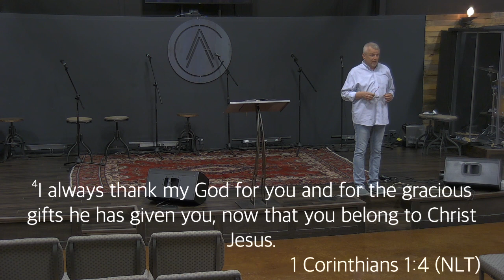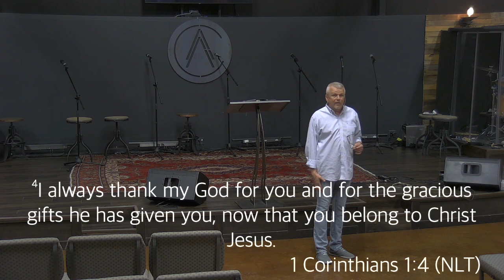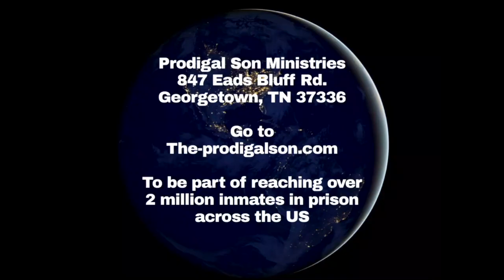T. Stacy Hayes / Week 18 / Many Born Again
My vision is to teach the world Who They Are In Jesus Christ their Lord and Savior! To Teach them what the Bible says about them and who they have been made to be in the promises of God's Word. This changed my life years ago and completely transformed me from a person full of doubt, fear and unbelief to a strong confident Christian that knows I can do anything through Jesus Christ my Lord and Savior. And I’m determined to teach the world what God has taught and commissioned me to teach. That commission takes me to jails and detention centers weekly along with other open doors at many churches and ministries that are wanting to teach these important truths to the world. My podcast goes out 6 days a week to help the people I am ministering to grow in the truths that God has taught me for many years now. This podcast is free to all that want to listen and grow strong in who God has made them to be in Christ Jesus their Lord and Savior.